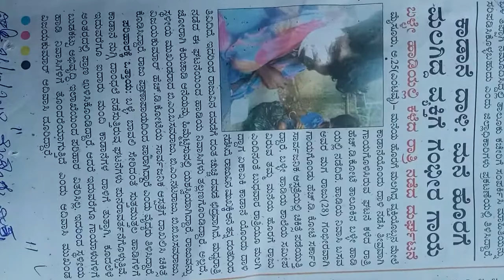October 28, 2018